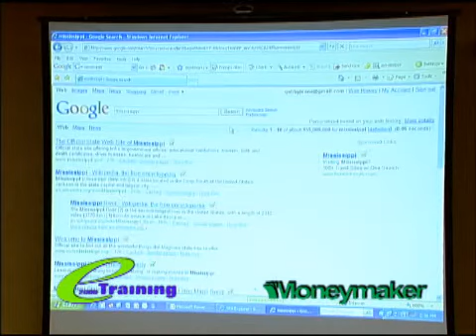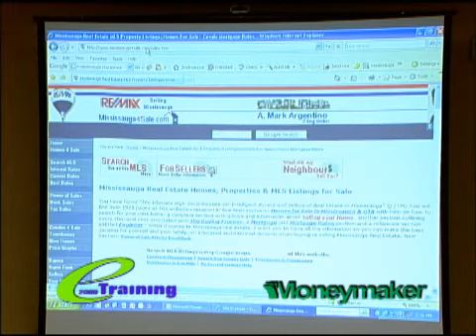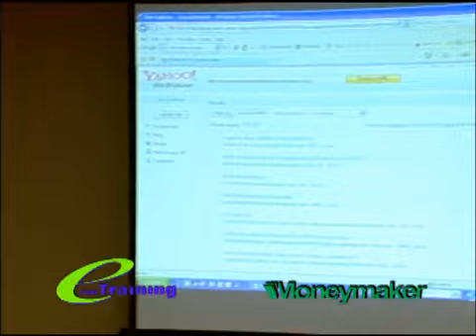Real Estate Training: Find Out Who Is Linking To Your Real Estate Website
Determine your inbound links into your real estate website. Gabrielle Jeans, Real Estate guru shows how to find out who is linking to your real estate website. The way to track your links is